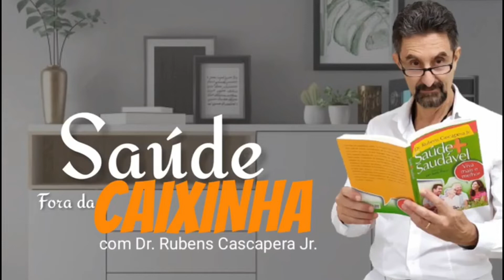ENVELHECIMENTO NÃO É DOENÇA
Quais outras formas de lidar com a pandemia?
As emoções interferem na imunidade? Este manual traz uma visão sistêmica, da prevenção do organismo, medicamentos utilizados, dieta apropriada até o controle do medo, o grande diferencial que pode explicar porque as contaminações não têm lógicas!
Adquira já meu curso.